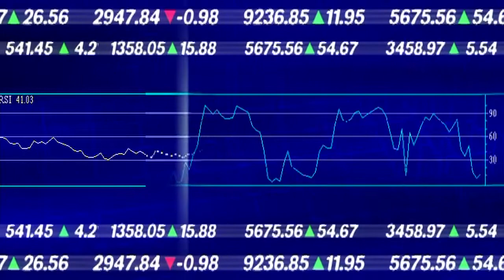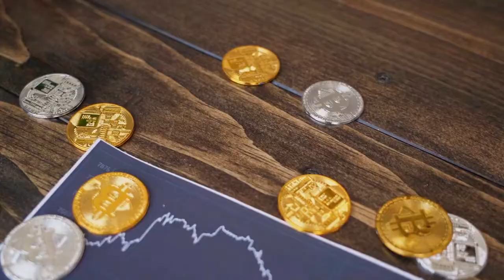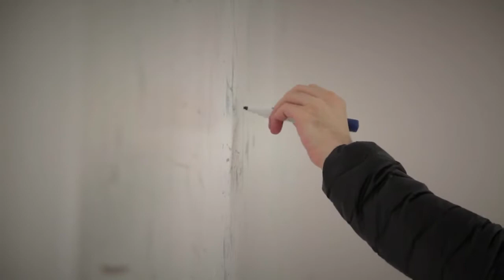🥇 La red THORChain se detiene tras un fallo de software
El equipo declaró que los siguientes pasos eran encontrar el origen del no determinismo, publicar una actualización y reiniciar la máquina de estado, pero no ha habido actualizaciones desde entonces